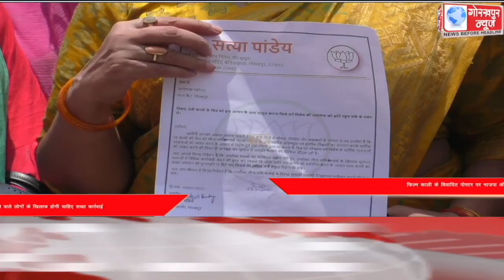GORAKHPUR NEWS Headlines 09-07-2022